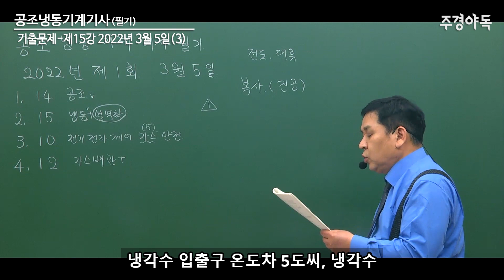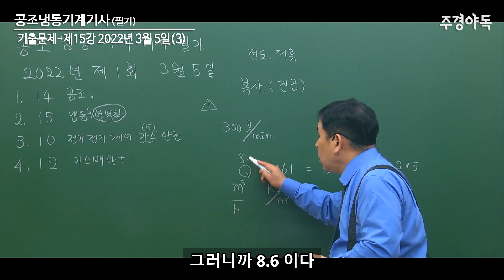공조냉동기계기사 필기 기출문제 2022년 3월 5일 1~8번 풀이!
22년도 기출문제
20~22번 문제 풀이 영상입니다.

주경야독 공조냉동기계기사 사이트 바로가기